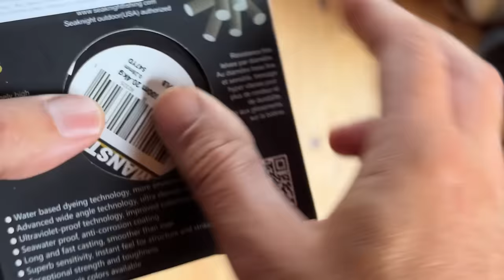Project Tuna: Auf Thunfisch in Norwegen vom Ufer!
Auf Thunfisch vom Ufer in Norwegen angeln?!
Ja, es ist rein theoretisch möglich und wartet darauf praktisch umgesetzt zu werden.
Wer stellt sich dieser Challenge?

Rechtliche Hinweise:
Thunfische dürfen in Norwegen nur mit einer Sonderlizenz gefangen werden - ähnlich wie in Kroatien.
Angeln ist aber erlaubt.
Wenn Du einen Thunfisch dran haben solltest, musst Du wohl die Schnur abschneiden, denn auch Catch & Release ist nicht erlaubt.

Geflochtene Schnur, die ich seit Jahren verwende:

4x starke Drillinge: